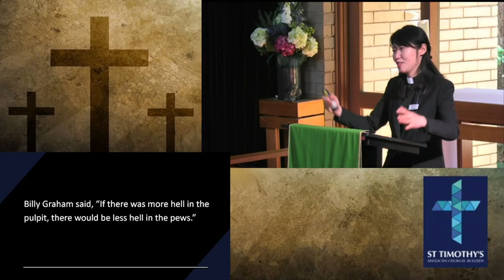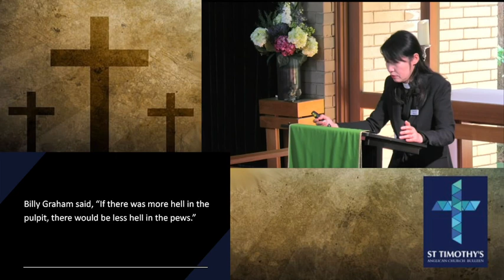2022 09 25 10 am Cantonese